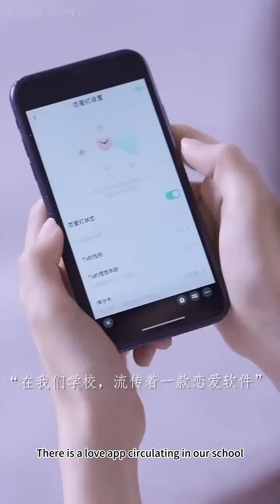The Green Tea Girl Got Jealous And Intervened, But Was Ruthlessly Responded To By The CEO！